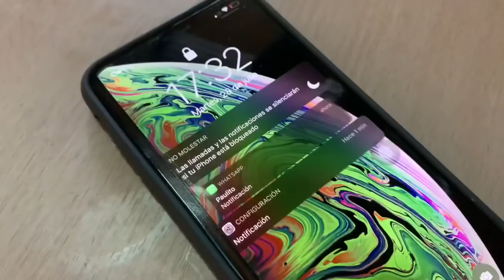Cuando Tu Amigo La Embarra Toda | Humor Latino 2020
¿No te has suscrito aún a mi canal? ¡Por favor, hazlo! Actualizo 2 veces por semana

Toda copia y fragmento de este vídeo será reportada.